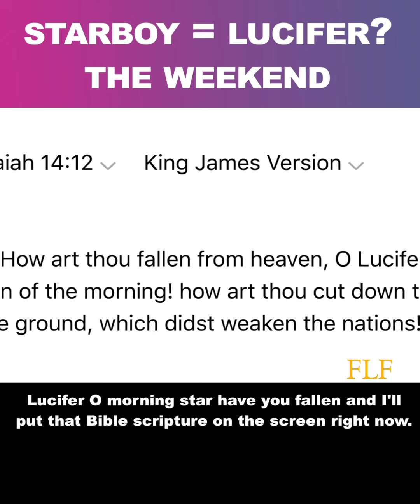Does The Weeknd's Starboy = Lucifer? | Babylon Minute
Ephesians 6:12 For we do not wrestle against flesh and blood, but against principalities, against powers, against the rulers of [a]the darkness of this age, against spiritual hosts of wickedness in the heavenly places.

🌆 About Light Up Babylon:
For years I have been exposed to the evil agenda that popular media attempts to push our way. As the times have progressed and gotten more and more severe, I felt it was time to not only make music that speaks to these issues, but also produce short, quality, easy to understand content that exposes it. It is our goal to Light Up Babylon with the light of Christ by revealing His truth in the midst of a world of lies. We genuinely pray that you are blessed and are able to share this content with family and friends who it might speak to the most.

📷 Camera Equipment:
Sony a6300 Camera
Sony Sigma 16mm Lens
Manfrotto Element Tripod
Manfrotto Pixi Tripod
Micro USB 6ft Cable
CADen Camera Bag

Neumann TLM 103 Condenser Microphone
Apogee Symphony Interface
Microphone Boom Stand
Amazon Basics XLR Cable

💡 Lighting Equipment:
Neewer 1350W Photography Continuous Softbox
YONGNUO YN360 II LED Video Light (Color)
Amazon Basics Light Stand